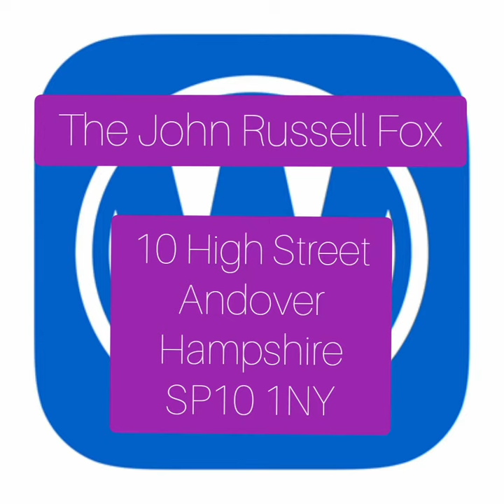# 231 - The John Russell Fox, Andover, Hampshire